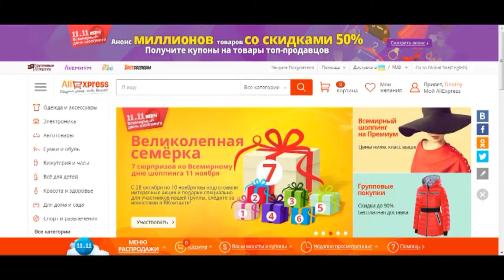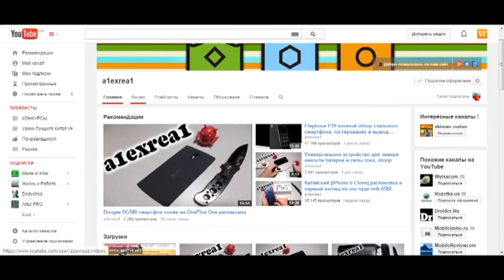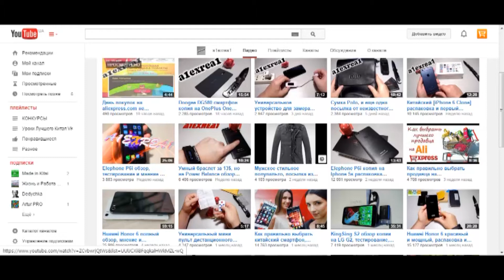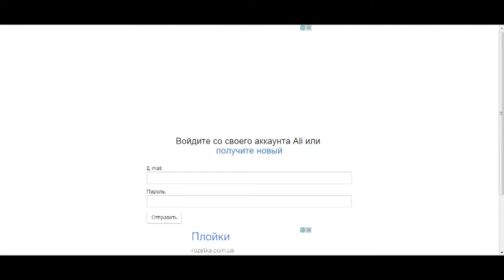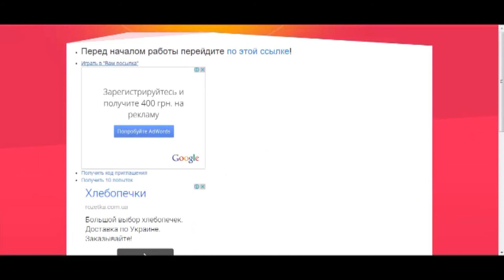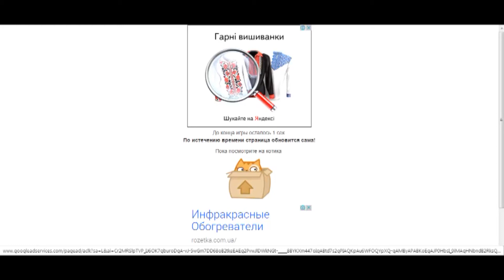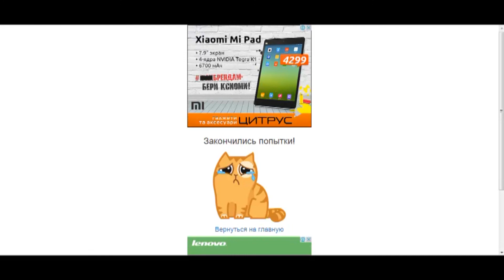День покупок на AliExpress или как быстро заработать Купоны на Халяву